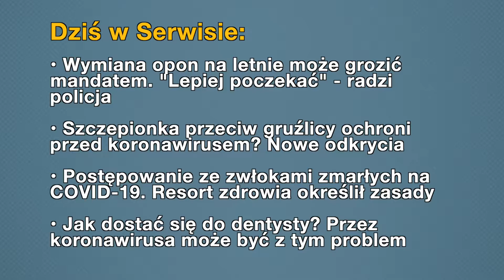Aktualności: 07.04.2020 | 3 (Tłumaczenie na Język Migowy - PJM)